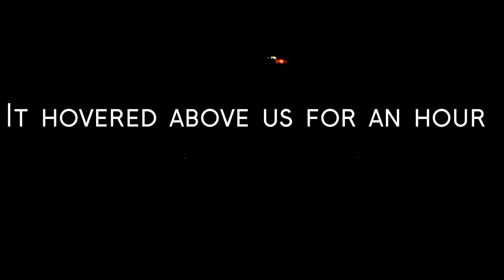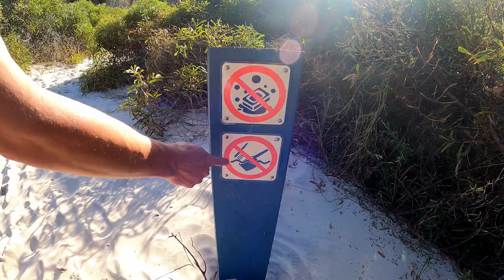| MORETON ISLAND SPECIAL | A complete overview! CAMPING, DRIVING, SNORKELLING, SURFING EP 23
Ever wanted an island getaway that feels like your a long way from home but isn't really. You may be familiar with Fraser Island but Moreton Island is its often overlooked little brother. In our opinion it has everything that Fraser has to offer in a more compact, less busy and just as fun package. Watch our overview to learn why Moreton Island is a must do in SE-Queensland.

Chapters:
0:00 Preview
1:30 Prepare yourself
3:20 The adventure begins
6:18 Day 2
7:26 Snorkelling at Tangalooma wrecks
10:43 The Southern end
11:52 A brief overview
13:05 Back to camp
15:15 Tour of a rental
16:13 Heading north
17:51 The Northern end
21:32 Comboyuro point
24:06 The lakes
25:30 Mt Tempest
27:12 Back to the wrecks
28:03 Ben Eli and Tangalooma Resort
29:53 Goodbye Moreton island
30:08 Epilogue
30:59 Bloopers